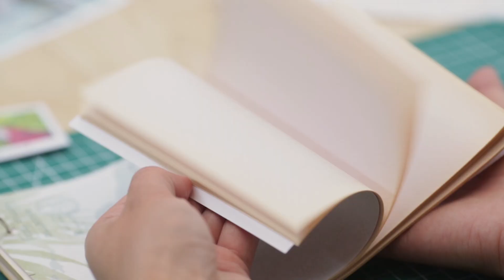Tutoriales Canon - Arma un genial Scrapbook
Llena de color y diseño tus viajes, realizando tu propio Scrapbook con la ayuda de nuestras impresoras Serie G.